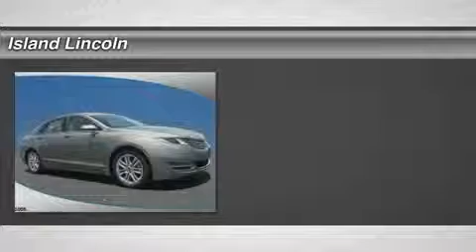2015 LINCOLN MKZ Merritt Island, FL 150070A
2015 LINCOLN MKZ Merritt Island, FL
Stock# 150070A

Island Lincoln
1850 East Merritt Island Cswy

2015 Lincoln Premier Certified MKZ! Only 1190 Miles! Purchased Here New and Just Traded Back to Us on a Bigger Vehicle! What an Opportunity! Save Thousands From New! Nicely Equipped with Navigation System, Power Deck lid, Rear View Camera, Blis w/Cross Traffic Alert, and Much More. Own, Drive, and Save, Knowing You are Covered by a Comprehensive, Factory Backed Warranty For Up to 100,000 Miles! Vehicle History Report on Request